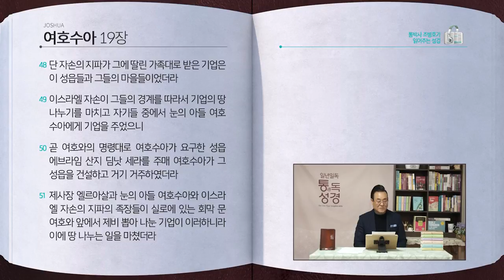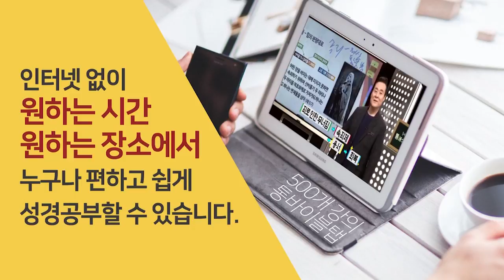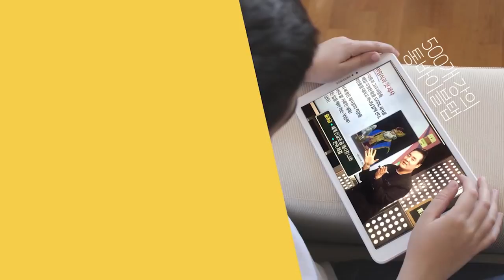[76일] 여호수아 18~19장 | 통박사 조병호와 함께 읽는 성경통독